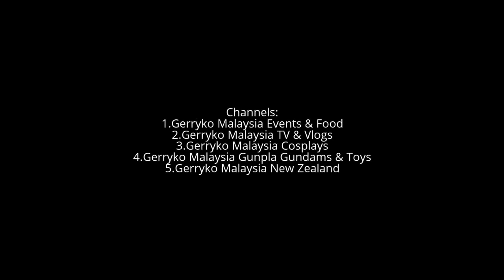Even Song (Secret Garden), Violinist Rio Yamase + Pianist Mari Nakamura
Secret Garden is an Irish-Norwegian band specialized in new instrumental music, led by the duo consisting of Irish violinist and singer Fionnuala Sherry and Norwegian composer, arranger and pianist Rolf Løvland.[1]

The group has sold over 3 million albums since having won the 1995 Eurovision Song Contest, representing Norway with the composition "Nocturne".

History[edit]
Eurovision Song Contest[edit]
The group won the Eurovision Melody Grand Prix Contest for Norway's second time in 1995 with the composition "Nocturne". It was the only time to date that a predominantly instrumental piece has won the Eurovision Song Contest, although a few Norwegian lyrics, written by screenwriter Petter Skavlan, were included to ensure that the entry adhered to the contest's rules. Norwegian singer Gunnhild Tvinnereim sang the song in the Eurovision Song Contest and Swedish nyckelharpist Åsa Jinder also guested on the occasion, although neither is a regular member of the group. Ten years earlier, Rolf Løvland wrote the song "La det swinge" (Let it swing) that secured Norway its first Eurovision Song Contest victory in 1985.[1][2]

Songs from a Secret Garden[edit]
Their success at Eurovision spearheaded the success of their first album Songs from a Secret Garden. It sold a million copies around the world going platinum in Norway and Korea, gold in Ireland, Hong Kong and New Zealand and spending two years in the Billboard new-age charts in 1996 and 1997. Barbra Streisand adapted "Heartstrings" from this album as the song "I've Dreamed of You" on her A Love Like Ours album. She also used "Heartstrings" in her wedding to James Brolin.

White Stones[edit]
The album White Stones followed in 1997 also making the top ten on Billboard New Age charts. Dawn of a New Century, again with lyrics by Norway's Petter Skavlan, in 1999, Dreamcatcher in 2001 and Once in a Red Moon also enjoyed success around the world including reaching top ten on the Billboard.

Their most famous song "You Raise Me Up", performed by Brian Kennedy, has been recorded by more than a hundred other artists including Josh Groban, Russell Watson, Westlife, Sissel Kyrkjebø, Becky Taylor, Celtic Woman, Lena Park, Robert Tremlett, Il Divo, Rhydian, and Sergio Dalma.

Secret Garden has released a Dreamcatcher: Best Of album for its tour through Australia and New Zealand in 2004. It reached the top of the Australian New Age charts and the ARIA top 50 album charts.
山瀬理桜（Rio Yamase）Official